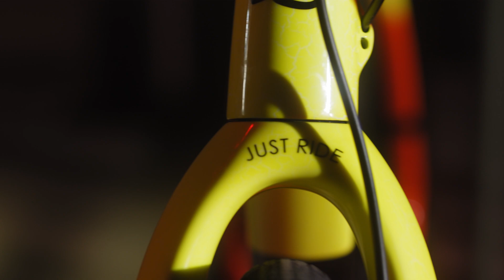Why don't we use "hi-modulus" carbon fiber in the True Grit and Anywhere frames?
What is the difference between hi-modulus and mid-modulus carbon? Do all bikes high-end bikes use hi-modulus carbon fibers?